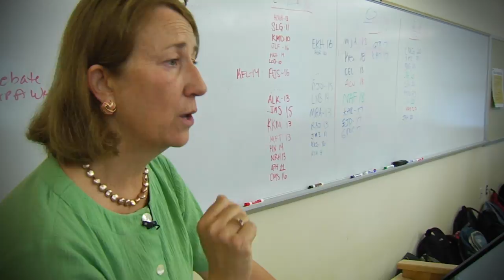UNH College of Health and Human Services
The University of New Hampshire's college video for the College of Health and Human Services (CHHS).